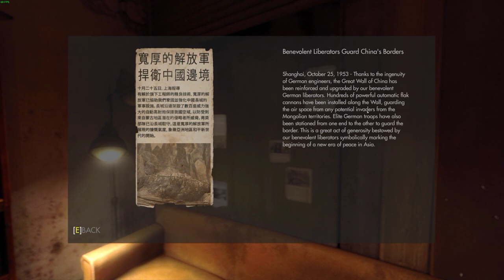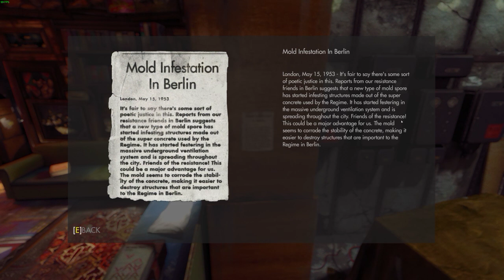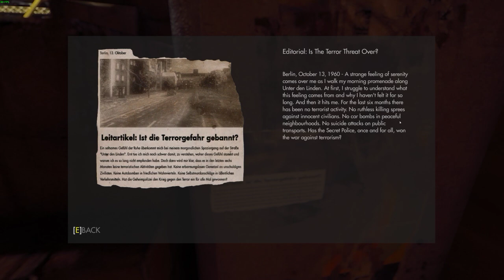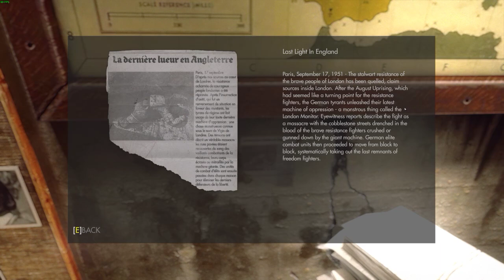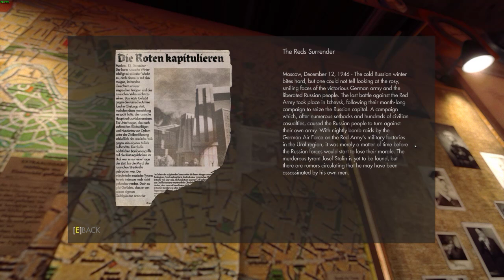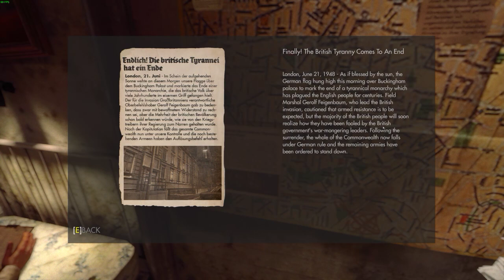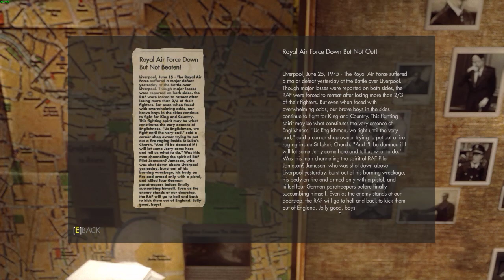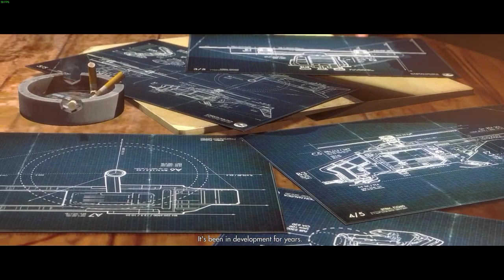Resistance plans and infiltration schemes... And robots!!! | Wolfenstein: The New Order Part 6 (1/2)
After rescuing Fergus, BJ goes to London to cause more havoc that will cripple the Nazi forces... We hope at least.